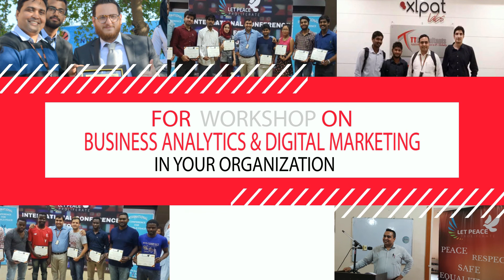Buying Situations - Explained in Hindi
Buying decisions depend on the complexity of the problem being solved, newness of the buying requirements, number of people involved, and time required. Three types of buying situations are discussed in this video, i.e. straight_rebuy modified_rebuy and new_task.